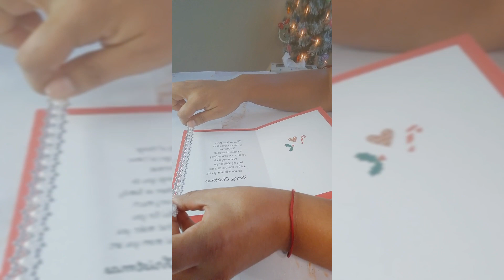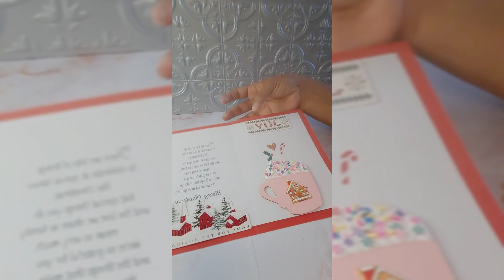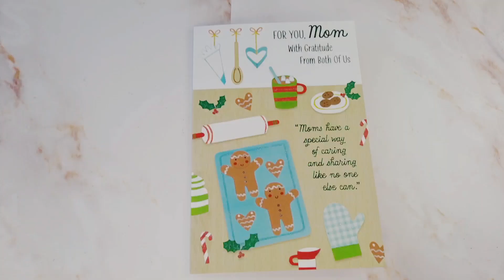💗✉️🎄Dollar tree Christmas Card🎄📩